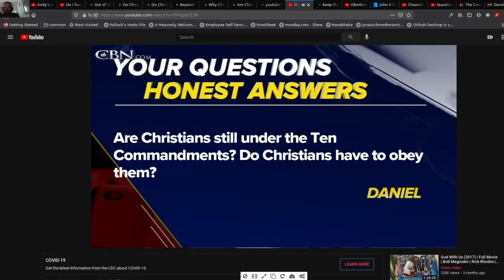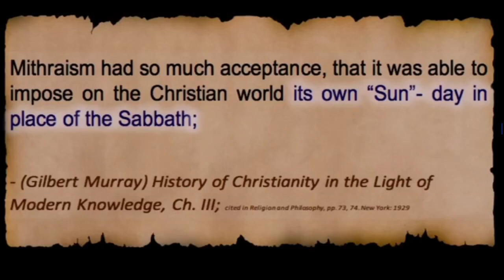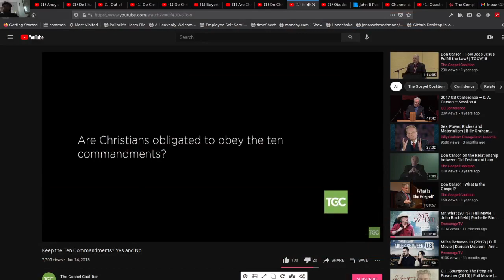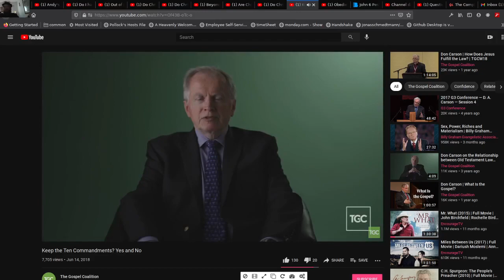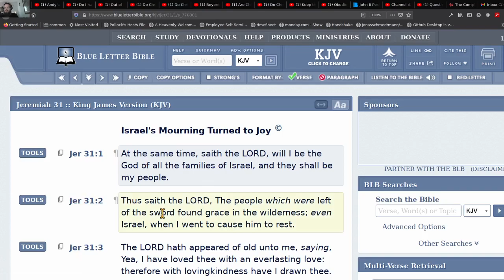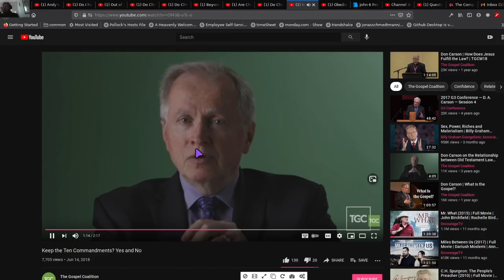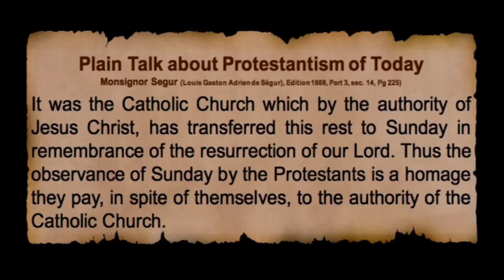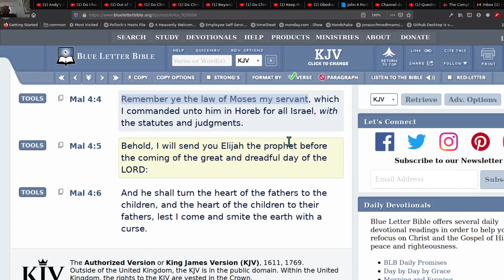Dividing the law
Do Christians have to obey even the ten commandments?

Come out of the delusion of LAWLESSNESS.